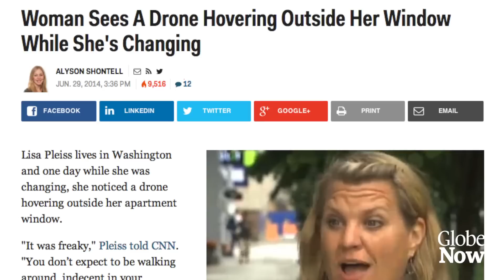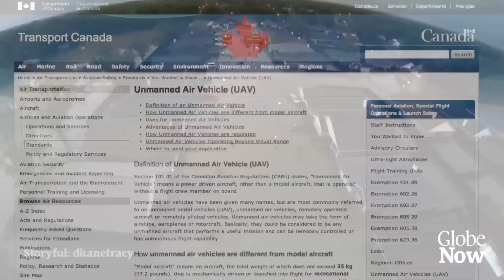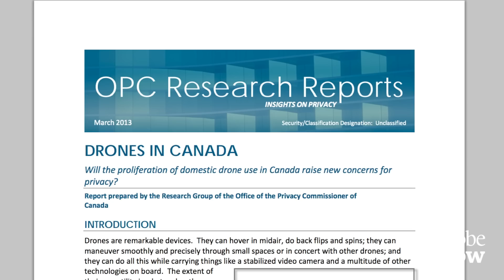Rise of the drones: Do privacy concerns outweigh the benefits of this growing technology?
The Globe's Affan Chowdhry is joined by Shayna Gersher from Carleton University, an expert on drone security to discuss the surge in the use of drones and what the Canadian government is doing to keep up with the rapidly developing technology